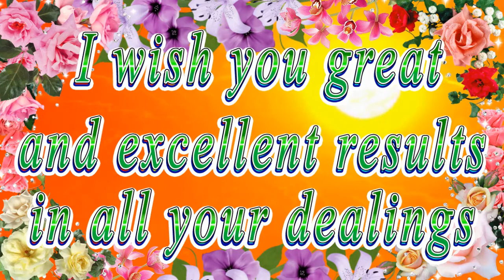Happy birthday dear Amy